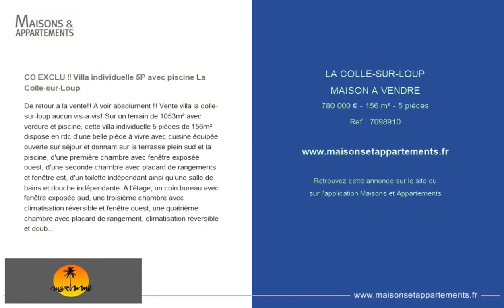LA COLLE-SUR-LOUP - MAISON A VENDRE - 780 000 € - 156 m² - 5 pièce(s)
Référence : 7098910

CO EXCLU !! Villa individuelle 5P avec piscine La Colle-sur-Loup

De retour a la vente!! A voir absolument !! Vente villa la colle-sur-loup aucun vis-a-vis! Sur un terrain de 1053m² avec verdure et piscine, cette villa individuelle 5 pièces de 156m² dispose en rdc d'une belle pièce à vivre avec cuisine équipée ouverte sur séjour et donnant sur la terrasse plein sud et la piscine, d'une première chambre avec fenêtre exposée ouest, d'une seconde chambre avec placard de rangements et fenêtre est, d'un toilette indépendant ainsi qu'une salle de bains et douche indépendante. A l'étage, un coin bureau avec fenêtre exposée sud, une troisième chambre avec climatisation réversible et fenêtre ouest, une quatrième chambre avec placard de rangement, climatisation réversible et double vitrage, un toilette indépendant et une salle de bains avec douche à l'italienne. A l'extérieur un portail électrique est installé, un four à pizza, un local de rangement, un abri voiture et un grand garage avec mezzanine.

|2617710|